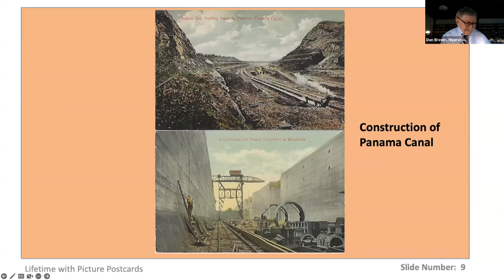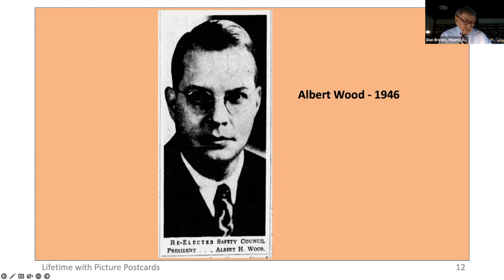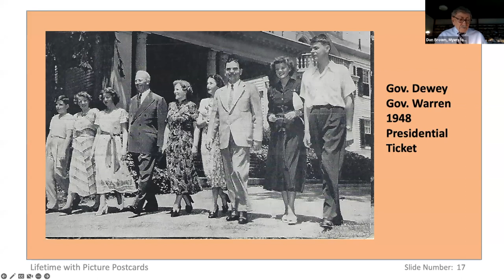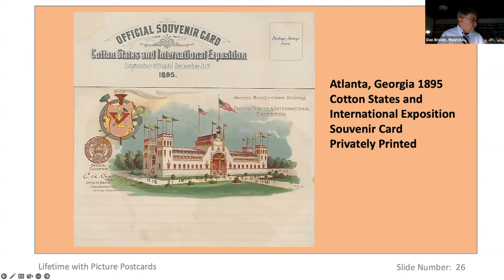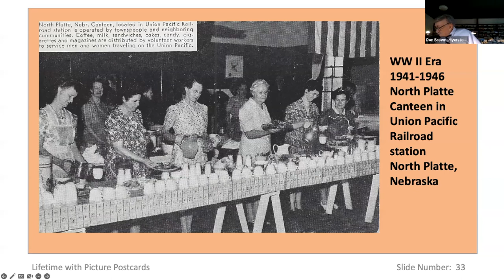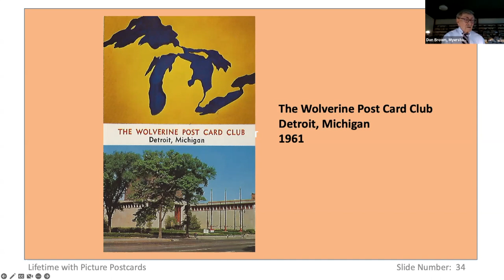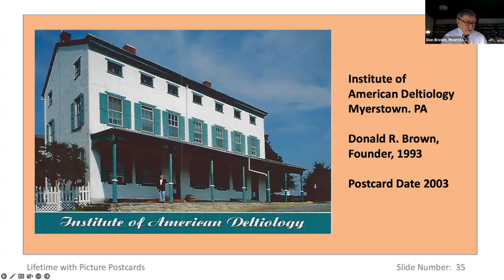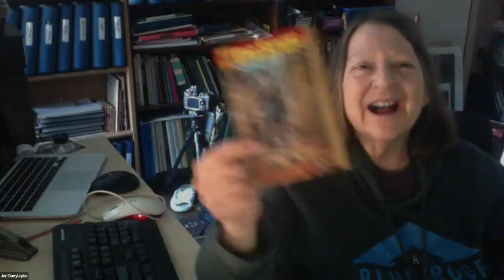A Lifetime of Picture Postcards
A Lifetime with Picture Postcards by Donald R. Brown Donald R. Brown of Myerstown, PA is celebrating 80 years of collecting since the "postcard bug" bit him on the afternoon of August 20, 1943, at his grandparent's home in Lebanon, PA. His postcard collection has grown and developed over the years into a honeycomb of places and subjects with an emphasis on North American architecture, early American Expositions & Fairs, and the history and literature of our hobby and its clubs since the 1940s Don Brown’s contact info
The book discussed in the talk - Postcards: The Rise and Fall of the World’s First Social Network Collectors Group discussed in the talk - Postcrossing